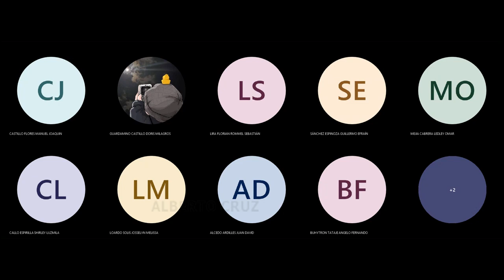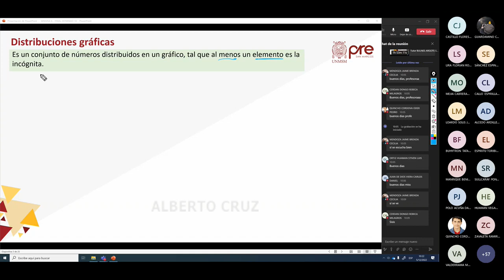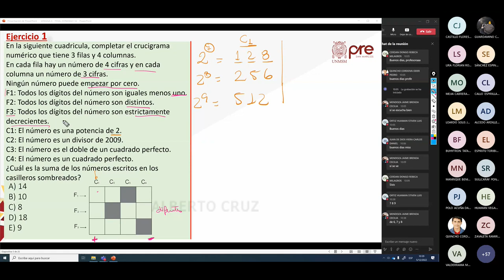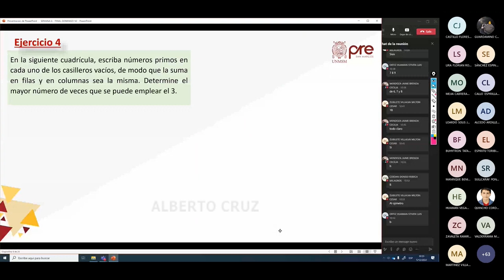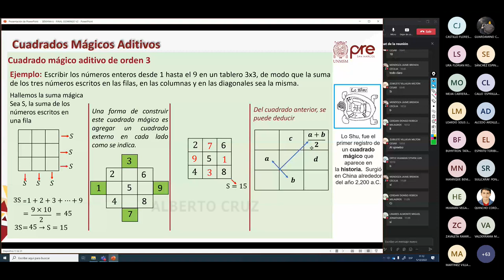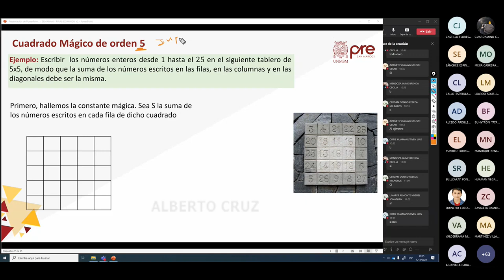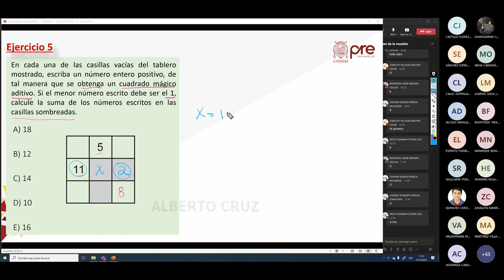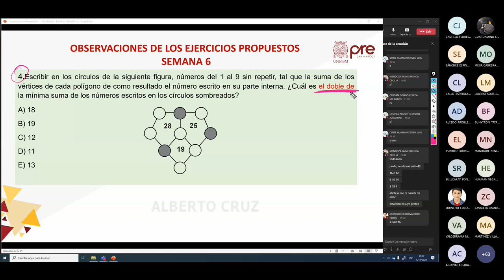H. Matemática S06 - Arreglos Numéricos y Cuadrados Mágicos - Pre San Marcos 2022 II ¨X¨📚🖥️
Semana 6
Profesor👨🏻‍🏫: ???
📌Tema: Arreglos Numéricos (arreglos poligonales, etc.). Cuadrados mágicos.